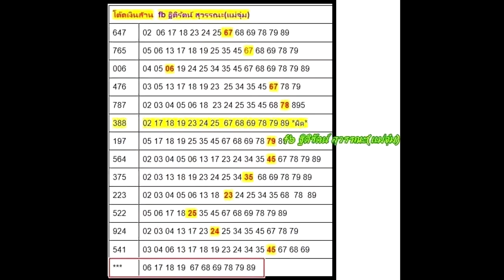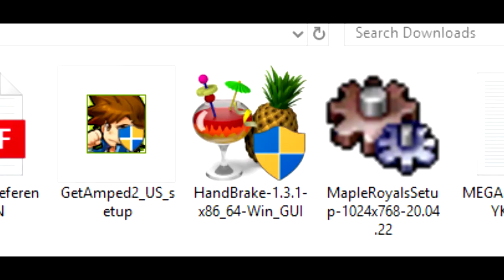ScholarOfTwo 205782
VIDEO NO: OLD261392ua39

703532: CON number.

1st video: Project Scholar 304209
Video NO: OLD342098uj40
CON number: 834290

Date 5/2/2020
Time Now 8:43
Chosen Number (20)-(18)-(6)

Section ID: 029502gfb

For very 1st video I've upload.
Few Pictures Used.
UnderSystem Group. Ascend System
Tags Extra:

ScholarOfParody
TheMad Visser
Ascended Light Planetary Portal Emanated Oversystem pathway
BronyBronzeMan
GetAmped 2

Games:
PokemonLegends
GetAmped 2
MapleRoyals

JumkiFave

JackWong5

Jumkiiftz

1:00:15 / 3:18:09

The MadVisser
Video NO: OLD342098uj40
834290: CON number

1-35, 7 numbers system.

Purchased to non purchased:

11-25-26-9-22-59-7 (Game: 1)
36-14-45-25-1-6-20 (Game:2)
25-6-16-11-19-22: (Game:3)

Concise talking:
car cruises

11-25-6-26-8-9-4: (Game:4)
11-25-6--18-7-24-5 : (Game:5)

ADVICE:
Get data backed up with Back Blaze.
Get backed up with iCloud, Sky Drive, Blogger website for writing vlogs.
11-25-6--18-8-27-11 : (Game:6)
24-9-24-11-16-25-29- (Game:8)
Best tattoo junks:

manytomaketypeofmules

The MadVisser - 002109

KentoBento - never forget a password
Twitter / Twitch / Sky Drive / Xbox Live /
MasonTurtle YouTube Channel.
ThatBigBang Youtube Channel

thatbigbang youtube channel tamonichi

i return to youtube and its sad to see so many people abdonate their youtube account.
MySpace. To Zyzz is also going to be my inspiration in life. ChestBrah and Jeff Seid are also the ones to inspire me in this life.
I will forever enjoy the chapters.

Back in 2010, use to watch alot of Bia1streporter and KevJumba,
Professioanl mic.
professioanl 3D camera,
Nissan Skyline R33.
A Mansion, a Simple Life,,,...

Omegle, WhatsApp, BigoLive, 4Cam,

budget save:

Lattto:
employed
quit and return..

HOw you manage the life.

Blogger, CentreBet, SportsBet, Tumblr, Blogger, Piczo, Instagram,
iphonogram, Habbo,

Mills berry, maplestory sea, pokemon gba versions.
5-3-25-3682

storage units are usually on a monthly costs.
a safe may do to put in.

LotteryWest Draws from:
Dates: Lottery Calander Type
sandlers; m ental - math booklet - upload picture type.

nice locations. method
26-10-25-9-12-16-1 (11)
1.Price.

2:Game type.

other drive, megaupload, filedude, limewire, frostwire,
movibile chat locanto.

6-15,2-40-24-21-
SAT
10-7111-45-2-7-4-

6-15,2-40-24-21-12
OZ
SkyDrive
iCloud
Monthly cost if you were really rich...
living the simple life, renting out a storage unit.
diets ...
camera cost, electricity cost, shira rate...
42-15
28 ,  3 10,
-32

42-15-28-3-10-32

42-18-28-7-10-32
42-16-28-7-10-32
42-_-28-_-10-32
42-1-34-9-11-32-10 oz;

5,000 worded diary.
backblaze.
links to the
kentobento